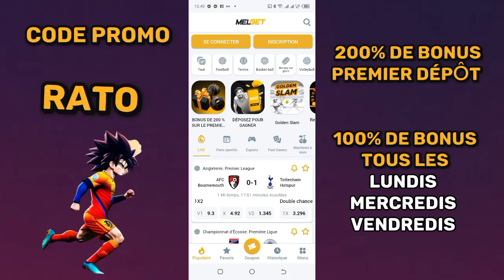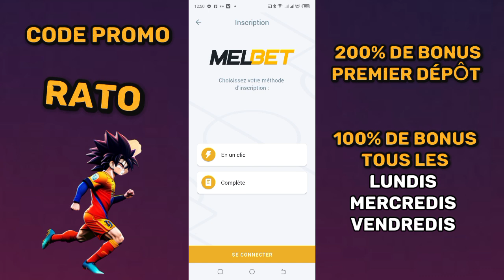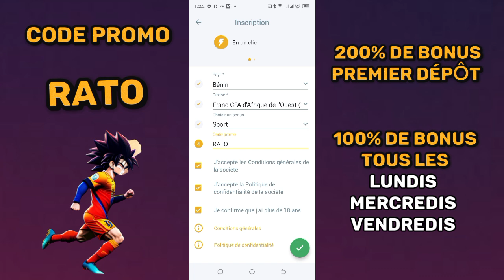Code promo Melbet 2024 | Comment s'inscrire sur Melbet avec code promo.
Code promo : RATO

200% de bonus sur votre premier dépôt et 100% de bonus sur tous vos dépôts les lundis mercredis et vendredis.
utiliser le code promo RATO pour s'inscrire sur Melbet.